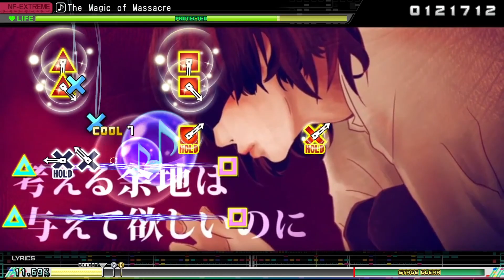[PC] Hatsune Miku: Project Diva Mega Mix+ - "Magic of Massacre" Extreme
This chart is part of the Eden mod pack